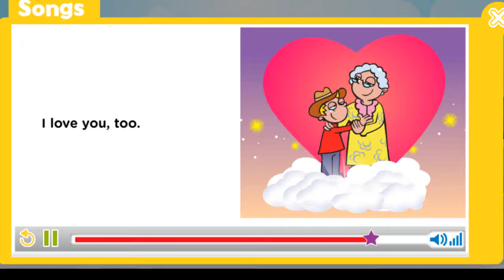I love My Family Songs unit 1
Macmillan Canciones primaria